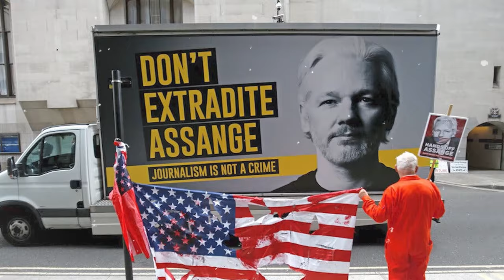Daily Debrief: Pakistan heads for crucial election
- Amid political chaos and economic crisis, Pakistan goes to the polls
- Effort to dilute Treaty of Waitangi angers Maori community in New Zealand